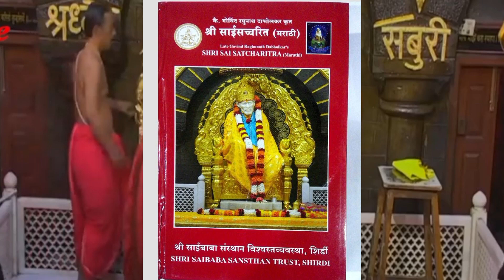मुस्लिम sai baba की सच्चाई | sai baba expose | pritam arya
sai baba bhagwan hai ya shaitan | sai baba expose | pritam arya
sai baba tere hazaron haath expose
sai satcharitra expose